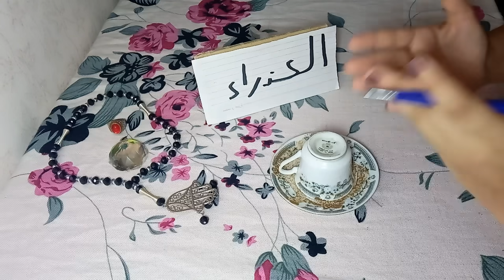فنجان برج العذراء💞توقيع ورقه وززاج وخطوبه البنت وامها عاملين سحر تفسير احذر من وجودك تاني معاهم